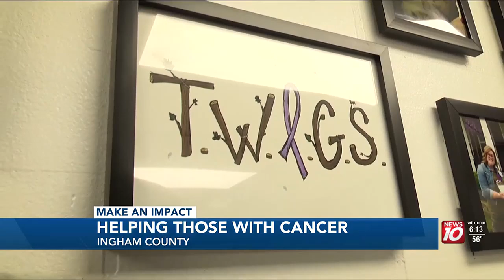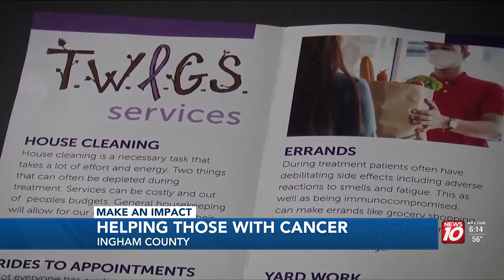Local organization offers free shuttle service to cancer patients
When someone gets a cancer diagnosis, family support is crucial, and for those who don’t have it, the burden of the disease can be overwhelming.